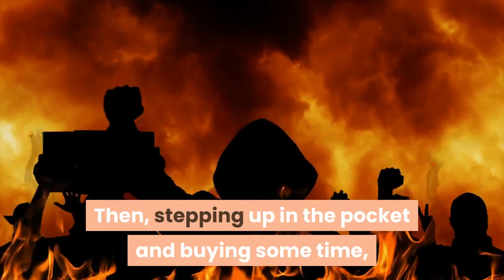LSU Football Survives Arkansas With Fourth Quarter Heroics Down the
Ed Orgeron said this was the best LSU had looked in practice all week and on Saturday the Tigers took advantage of a short handed Arkansas club. Coming off a three week hiatus, the Tigers looked rejuvenated and picked up a much needed 27-24 win over Arkansas in Fayetteville. It wasn't always pretty for LSU on either side of the ball but the Tigers' offense and defense came through with big plays down the stretch to squeak out the victory. It all started with freshman quarterback TJ Finley, who led the offense 67 yards down the field for the go ahead touchdown with just under four minutes to go. Finley, who completed 27-of-42 passes for 271 yards and two touchdowns on the afternoon, was masterful on the final drive, capping a drive where one touchdown had been taken away and an intentional grounding call left the Tigers at 3rd-and-13. Then, stepping up in the pocket and buying some time, Finley delivered a 13-yard strike to Jaray Jenkins for the go ahead score. With a lead in hand and the Tigers' defense needing one stop, it was redshirst freshman Jay Ward's turn for the spotlight. Ward had been picked on most of the afternoon after starter Elias Ricks was ejected for targeting but made the plays when it counted most. On a third-and-3 pass, Ward came up with a huge hit to jar the ball loose and force a field goal. On that potentially game tying field goal, Ward was able to get a finger on the ball to keep it from going through the uprights. While LSU made the plays in the end, explosive plays continued to be a problem for the Tigers but not nearly as consistently. Outside of two busted coverages that led to touchdowns, the LSU defense held up in the opening 30 minutes, in large part because of a consistent pass rush and improved run defense. The two explosive plays were disappointing as LSU showed an ability for much of the first half to get Feleipe Franks and the Arkansas offense off the field. But a busted coverage on a pick route in the first quarter led to a touchdown. When freshman cornerback Elias Ricks was disqualified in the first half for targeting, Franks attacked his replacement Ward for a 50-yard bomb and forced a pass interference a few drives later. But outside of those two scoring drives, the defense showed major strides, forcing five punts and a Jabril Cox interception that led to first half points for the offense. On those six drives, Arkansas put together a total of 30 yards and chewed up just 6:24 of the clock. The defense for the most part stuck with their assignments and were able to hold the Arkansas run game in check throughout the afternoon, allowing just 32 yards in the first half. It also forced the Razorbacks into a pedestrian 0-for-10 third down conversion rate. But with Ricks out of the game, the secondary succumbed to more explosive plays in the second half and only magnified in the second half when Derek Stingley went out with a head injury in the third quarter.